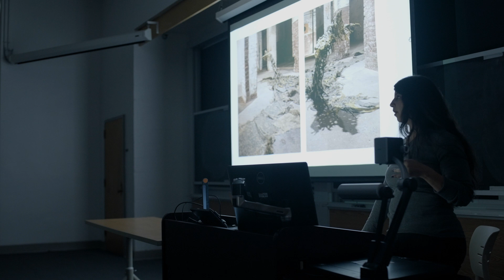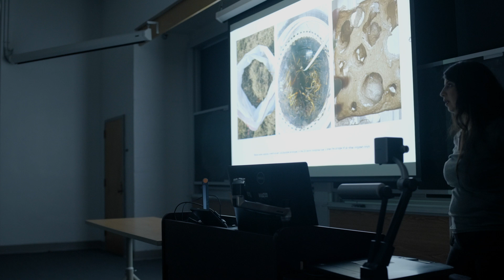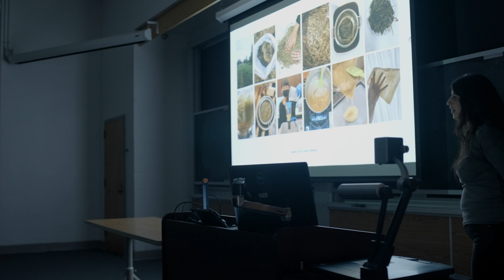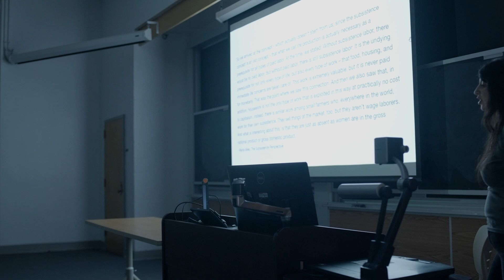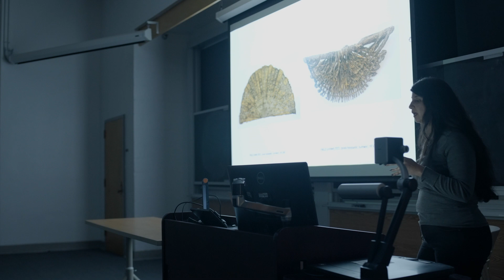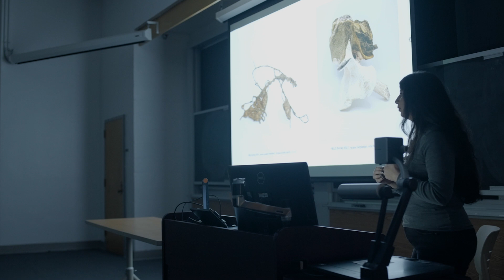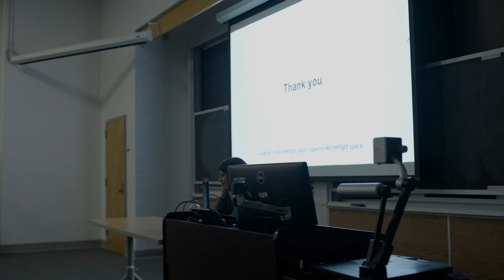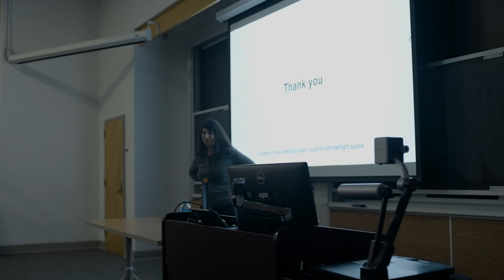Gale Memorial Lecture Series Spring 2023, Supermin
About the Artist:
Supermrin is an Indian artist working at the intersections of architecture, sculpture, and landscape. Through a research-led, speculative, and site-specific practice, she creates installations that reconsider the values that spaces offer, and the ways through which they mediate human relationships. She is interested in conceptions of reality, pleasure, and nature within eastern practices. Supermrin founded Streetlight in 2017 as a collaborative critical research lab that develops decolonial interventions in public space. Her work with FIELD is informed by the historical vernacular of grass within rural India, tribal (Gond) art, and Indian miniature painting. Her background in architecture informs her analysis of public space. Supermrin is an Assistant Professor of Art at the School of Art, University of Cincinnati. She holds an MFA degree from the San Francisco Art Institute, California and an undergraduate degree in Exhibition Design from the National Institute of Design, India. Her work has been exhibited at venues including the Venice Biennale for Architecture 2021, Untitled Art Fair, Miami, 2021, the Headlands Center for the Arts, the Old San Francisco Mint Building, San Francisco, The First Presbyterian Church of New York, ChaShaMa, and the India Habitat Center, New Delhi.